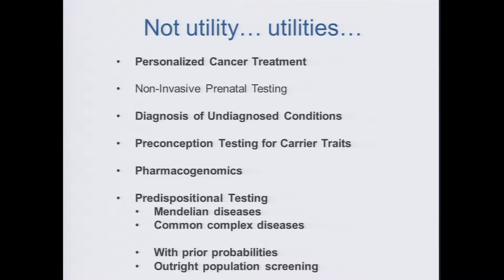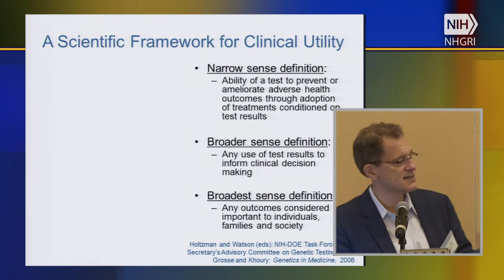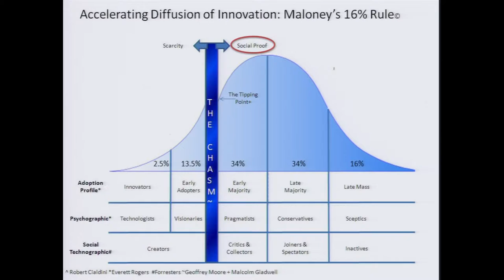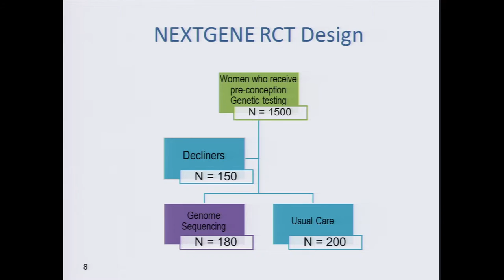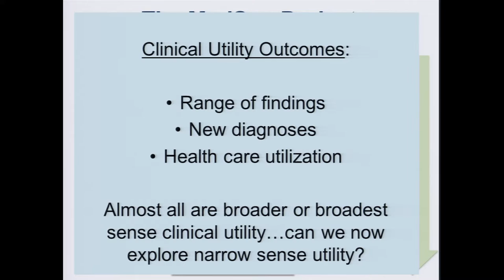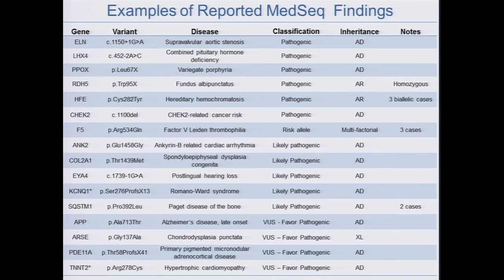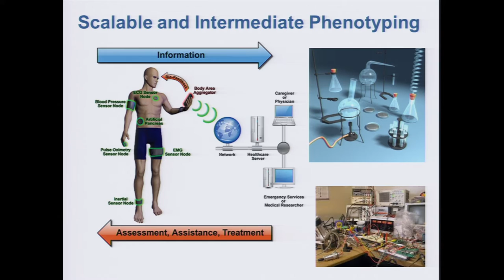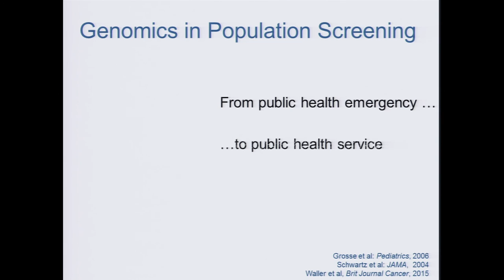Assessing Clinical Utility (Challenges/Opportunities) - Robert Green